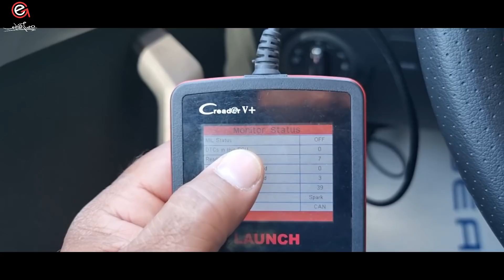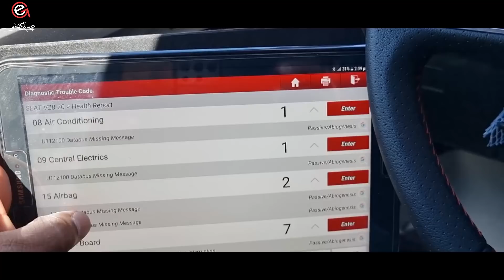سر من اسرار بيع السيارات الزيرو ( وانت بتشترى احترس من فضلك )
تخيل انك تشترى عربيه زيرو وتطلع مش زيرو لأ وعليها 45 عطل كمان لو خايف تطلع من نصيبك انصحك تشاهد الفيديو ده

لشراء اى سياره زيرو إستلام فورى جميع الفئات والألوان بهدايا خاصه لمشتركين القناه اتصل على احد
فروع معارض البرماوى موتورز 19020

لمعرفة سعر اى سياره وبيع وشراء السيارات زيرو او مستعملة ارشحلكم موقع وتطبيق ( هتلاقى ) من خلال هذه الروابط

للحفاظ على طلاء سيارتك الزيرو بأستخدام تكنولوجيا النانو الألمانيه شركة ( nano 4live ) وخصم 10% لمشتركين القناه تواصل على 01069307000 \ 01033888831

لو محتار بين ماركات الزيوت المختلفه ارشحلكم زيوت شركة ولفر الألمانيه وجميع إضافاتها مع هدايا خاصه لمشتركين القناه تواصل من خلال هذه الأرقام